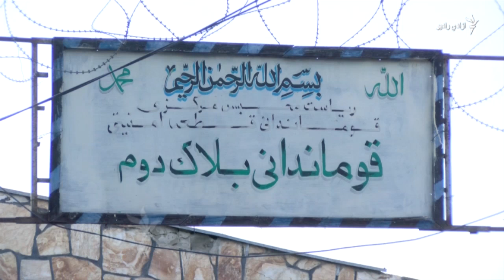ایا دغه زندانیان به له بند څخه تر خلاصېدو وروسته ځانمرګي بریدونه ونه کړي؟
واصل وصال د دغه مستند د چمتو کولو لپاره ۲۴ ساعته د څرخي زندان د تورو تمبو شاته تېر کړي.
راپور:محمد واصل وصال
ویډيواو ایډټ :ولي سباوون